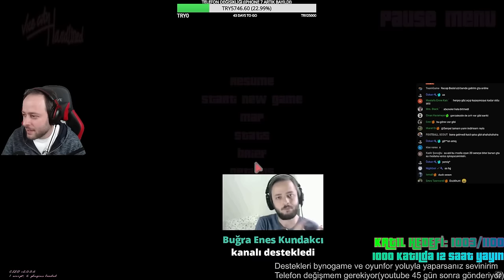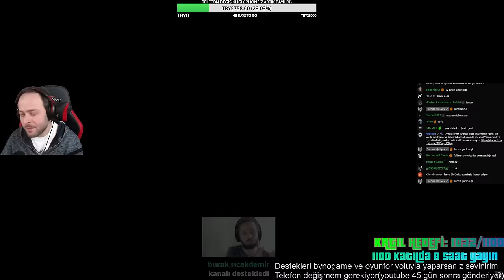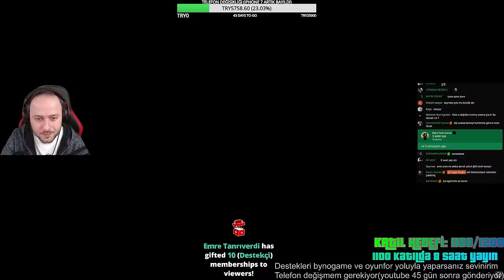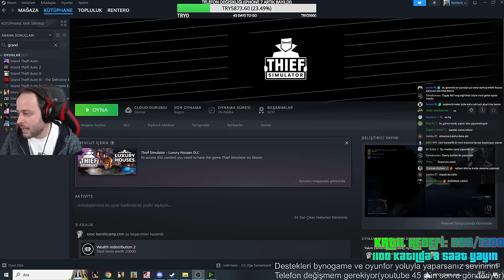EN ZOR GÖREV EN ZOR MODDA BAKALIM NASILMIŞ ? GTA VİCE CİTY HARDLİNED BÖLÜM 3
Herkese selam arkadaşlar.Bildiğiniz üzere Gta'ların hikayesini değiştiren bize farklı şeyler sunan modları oynamayı denemeyi seviyorum.Bugün Gta Vice City türkçe olarak oynadığımız yayında Gta Vice City hardlined modu nu denedim.Gta Vice City oynanış gta vice city gizemleri gibi bir çok içeriği bulabileceğiniz kanalımın yeni serisini de umarım beğenirsiniz.Şimdiden iyi seyirler.